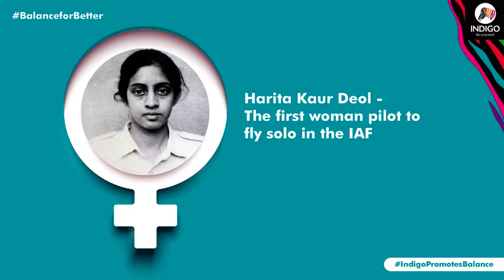Indigo Paints Promotes Balance - Brave women from the Indian Armed Forces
A great salute to these brave women from the Indian Armed Forces who constantly risk their lives for our country alongside their male counterparts. They are an inspiration for the coming generation.